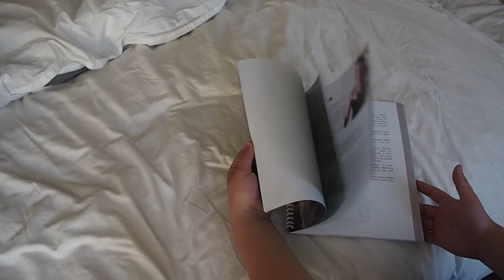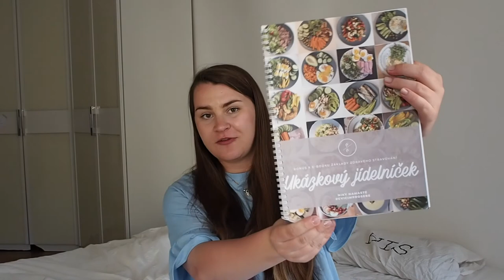Základy zdravého stravování | Niky Namasté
Ahoj, vítám tě u nového videa, které je o základech zdravého stravování. Krásný den. :) Niky Svět Plodů - 5% sleva s kódem: niky5 ČR eshop

Ecce Vita - 5% sleva po registraci pod tímto odkazem

Video není sponzorované. Popisek obsahuje přidružené odkazy.